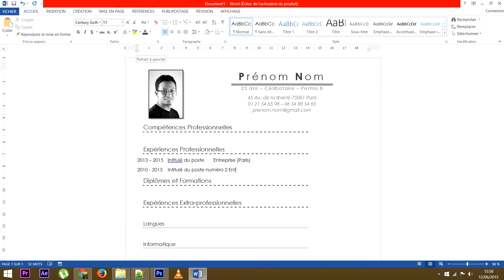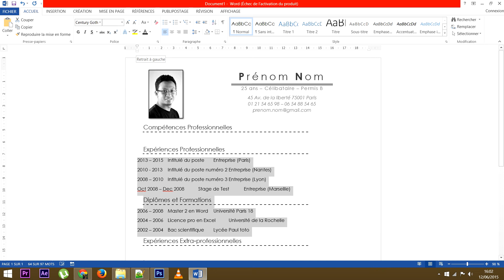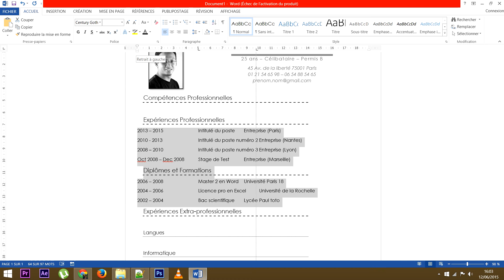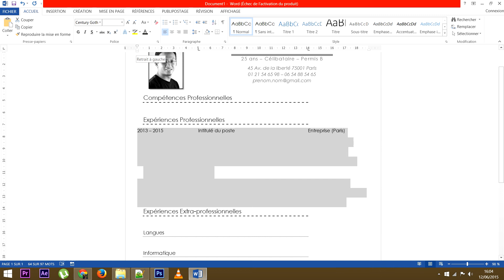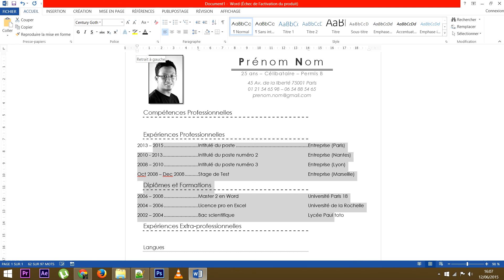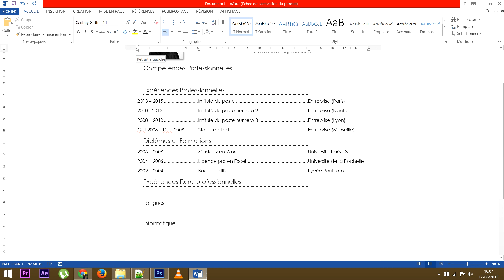Partie 5 - Les taquets de tabulation - Word 2013